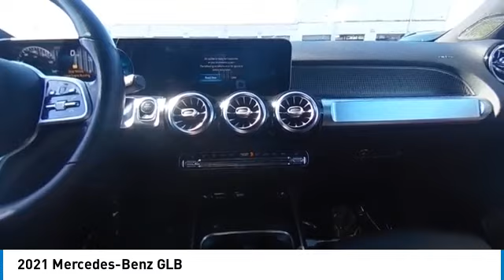2021 Mercedes-Benz GLB 079365